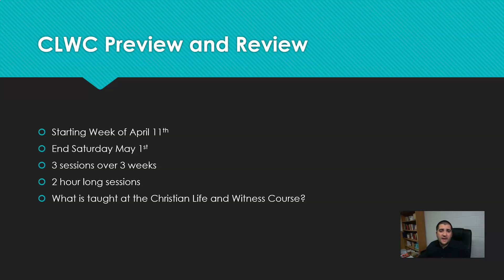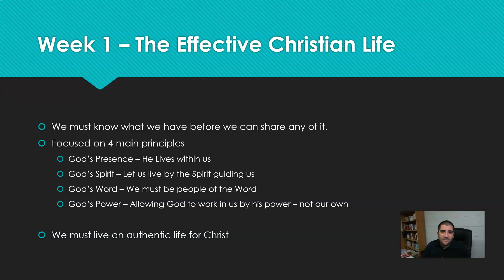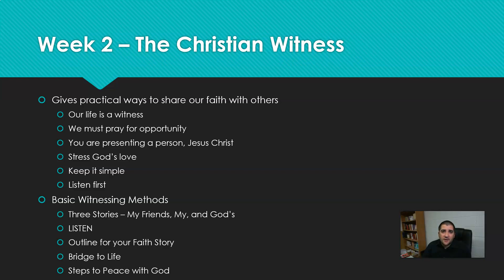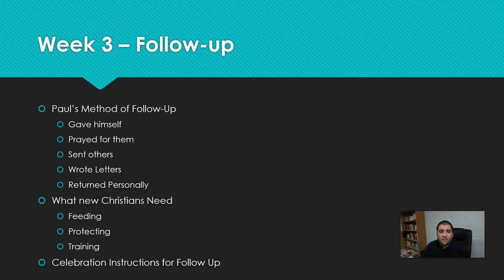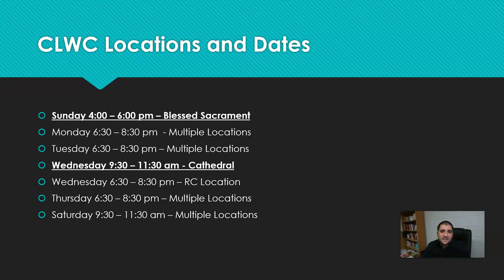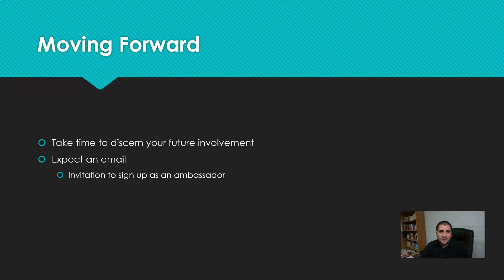CLWC FOllow up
Christian Life and Witness Explanation.
Ambassador Program Explanation.